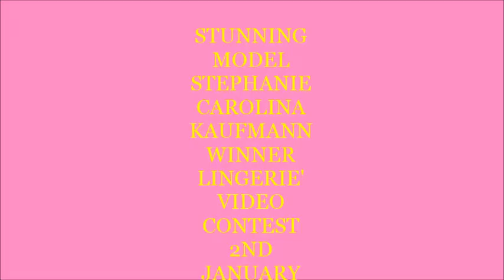STEPHANIE CARROLINA KAUFMANN TRULY HONORED FRIEND AND PROFESSIONAL AND PUBLISHED WINNING MODEL